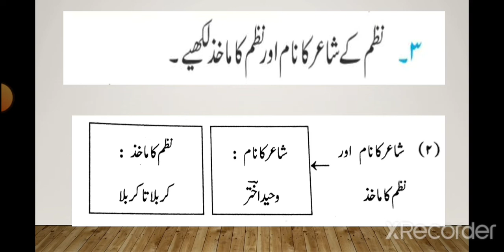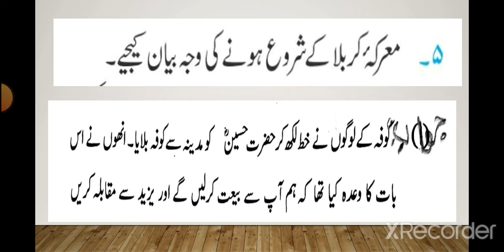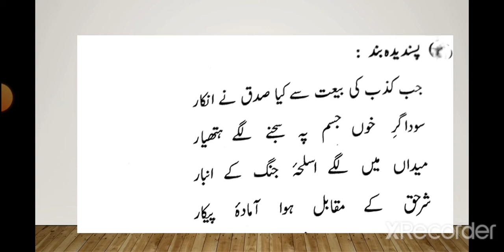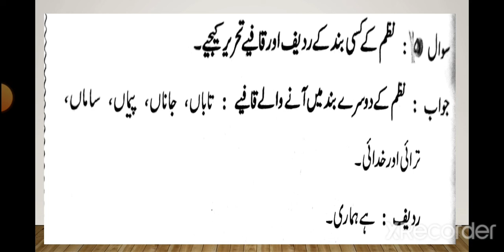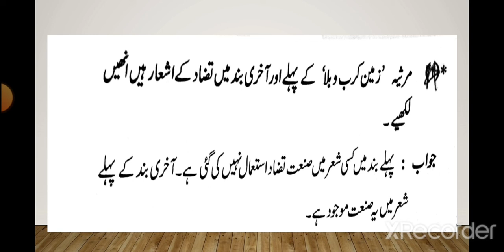Class 10th |Nazm 3| Zameen e Karab Wa Bala /Sawal jawab/Complete questions answer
Class 10th

Nazm  3

Zameen e Karab o bala

Sawal jawab

Complete questions answer